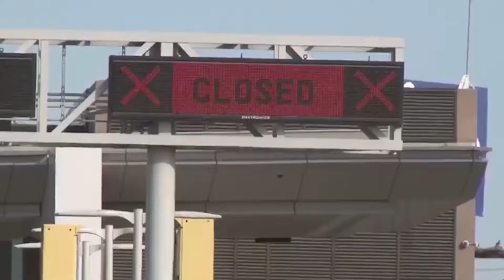Acuden personas a pedir certificado de vacuna Covid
KARLA PADILLA/EL VIGÍA| Ensenada, B. C.
A raíz del anuncio de la próxima reapertura de la frontera con Estados Unidos, se ha incrementado el número de personas que acuden a las oficinas de la Secretaría de Bienestar para obtener su certificado de vacunación contra el Covid-19, sin superar la capacidad de aforo, aseguró Ezequiel Gutiérrez Heredia.El delegado regional del Programa para el Desarrollo de la Secretaría de Bienestar en Ensenada resaltó que en los últimos diez días se ha atendido un promedio de 400 usuarios por día exclusivamente por el tema del certificado de vacunación, lo que equivale al 1.13 por ciento de las personas vacunadas en Ensenada, especialmente adultos jóvenes.En ese sentido, mencionó que han sido más de 350 mil personas las que han sido inoculadas en Ensenada, 226 mil 427 con biológicos de dos aplicaciones y más de 126 mil con alguna vacuna unidosis, por lo que son más las personas que sí han podido tramitar su certificado de las plataformas federales.Aun así, indicó que la mayoría de los problemas que se han presentado en la Secretaría de Bienestar respecto a este tema se relacionan con la falta de registro de la población en la plataforma de vacunación federal, pese a que se les informó que era la única oficial, así como datos personales equivocados en las papeletas.